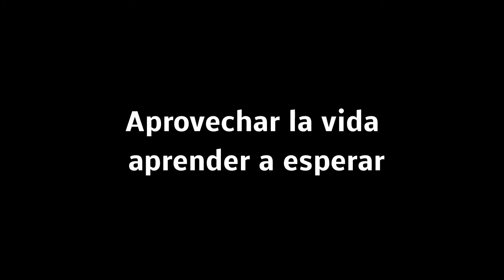Zújar LEYENDA DE LA ALCANACIA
Para quienes viven en un mundo que se ha llenado de prisas.Con instantes repletos de información que apenas  se necesita os hacemos la propuesta de que recibáis las leyendas, contadas a viva voz, para que sigan cumpliendo el cometido de nuestra tradición y nuestra cultura, Ser fuente de saberes y espacio para la fantasía. Realidad o magia todo está en nuestra mente y en nuestro corazón.